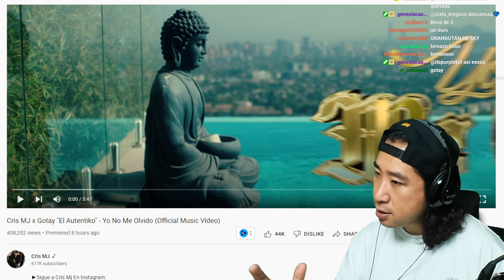Coreano Loco reacciona a Cris MJ x Gotay "El Autentiko" 🤯🔥 Yo No Me Olvido